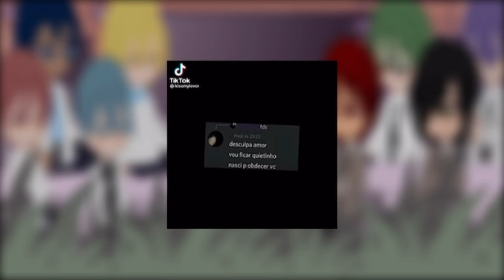Past knb react to the future | ft. Kagami & Himuro | NOT FINISHED WIP | part 2/2